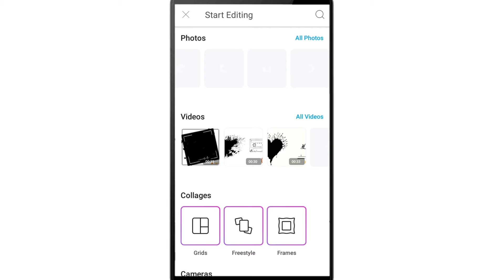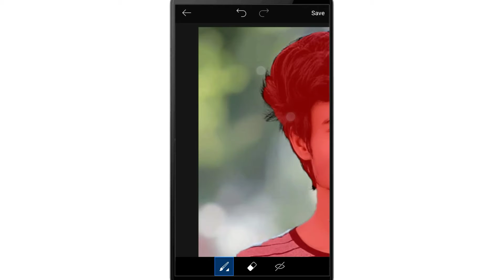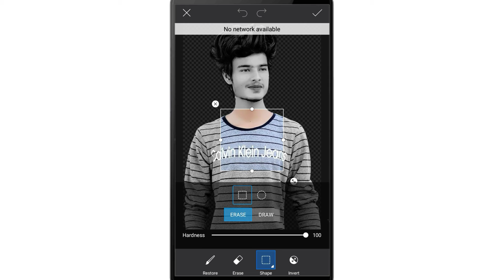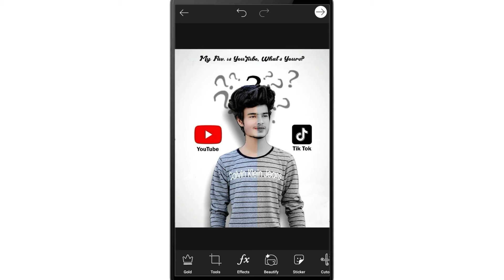Photo Editing | Youtube vs TikTok Concept | PicsArt Photo Editing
⬇️ DOWNLOAD METIRIAL--
 Youtube vs TikTok Background--

👁️Must watch-

Photo editing, Photo editing Tutorial,
PicsArt photo editing, editing in picsart, PicsArt Tutorial, Vector Art in Picsart, New style Editing, Dual photo editing, Photo editing, Tutorial, Youtube vs TikTok